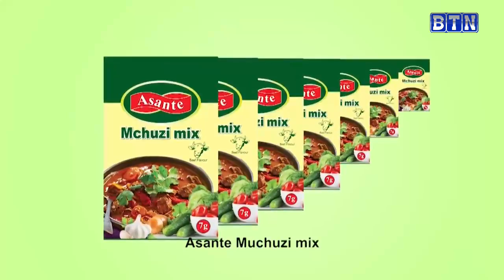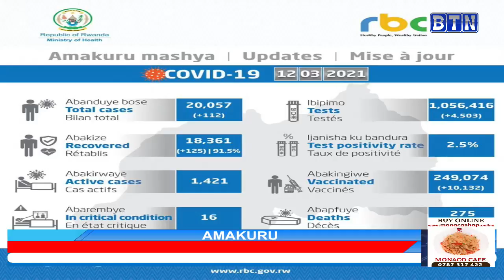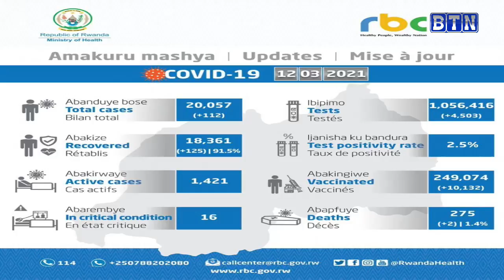AMAKUR YA SAA SITA 13/03: Umugabo yishe umugore we amujugunya mu musarane, na we agerageza kwiyahura